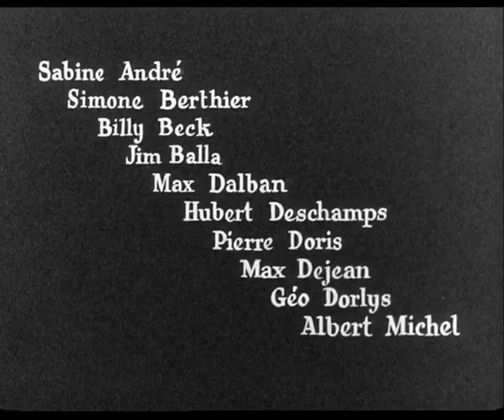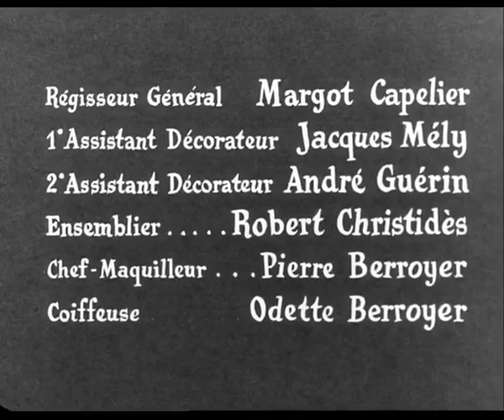Générique Comme un cheveu sur la soupe (1957) - vidéo René Chateau